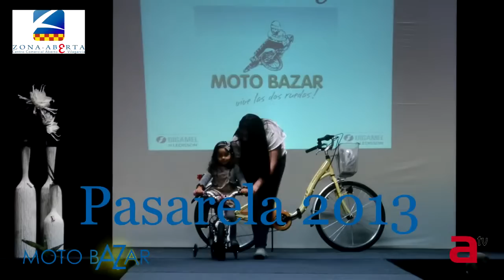Pasarela Zona Aberta 25/26 Moto Bazar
arousa tv - la nueva televisión cerca de ti
la ría de Arousa y sus municipios: actualidad, sociedad, cultura, política. deportes, turismo.